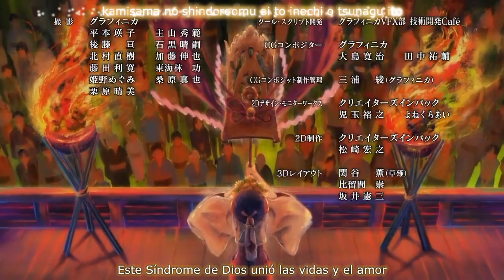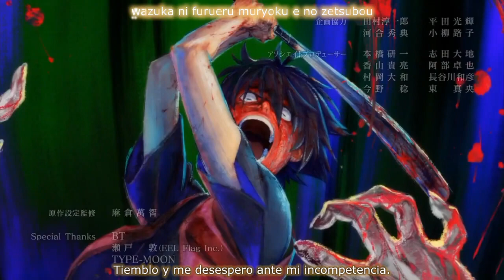Higurashi Gou Ending Sub Español